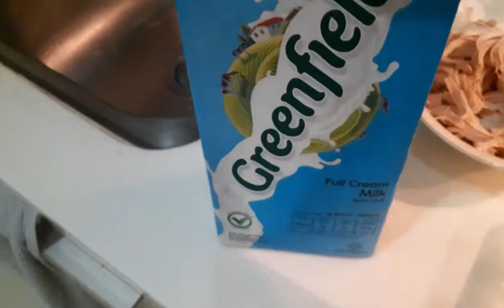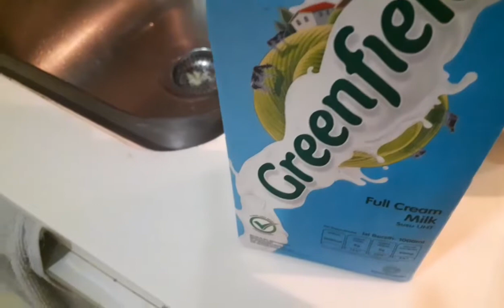Chicken Sopas/Chicken Noodles|Lucy Mix Channel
Chicken broth
Shreded Chicken breast
Chopped Garlic
Chopped Onion
Milk
Butter
Carrots
Green cabbage
Fried onion
Fried chicken skin optional
Chilli flakes optional
Chilli oil optional